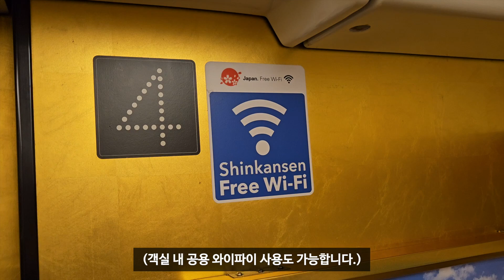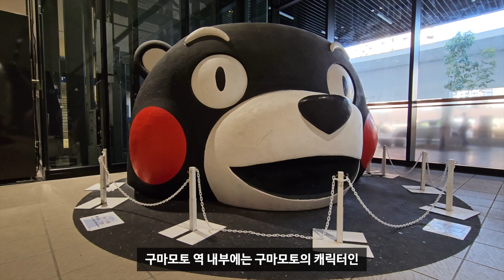하카타에서 구마모토까지 큐슈신칸센 츠바메 탑승 후기 (feat. JR 북큐슈레일패스)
일본은 교통비가 참 비싼 나라입니다.
특히 신칸센을 비롯한 철도 교통비가 정말 비싼 편인데요.
이번에 하카타~구마모토 구간의 큐슈신칸센 츠바메호를 타보면서
일본 신칸센 표 값이 비쌌던 이유가 어느 정도 이해가 갔습니다.
그래도 외국인을 비롯한 한국인 여행자 입장에서는
JR 큐슈레일패스라는 아주 좋은 티켓이 있어 교통비 부담없이
일본의 신칸센을 탈 수 있어서 좋았습니다.

# JR 큐슈레일패스 (북큐슈, 남큐슈, 전큐슈)에 관한 자세한 내용은
에서 확인할 수 있습니다.